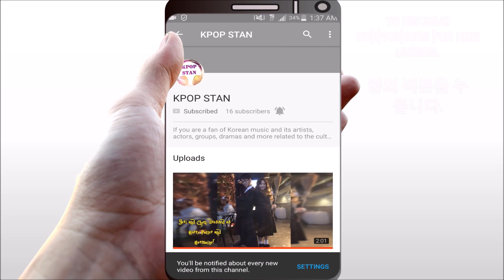Kahi expresses disappointment toward NU'EST Baekho's dance skills on Produce 101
Kahi took charge of teaching the 'D' rank group on the April 14 broadcast. Among the trainees in 'D' rank was Kang Dong Ho, who used to be Kahi's labelmate at Pledis.